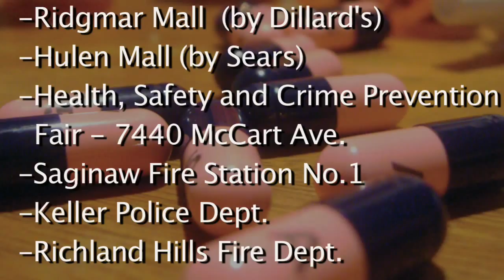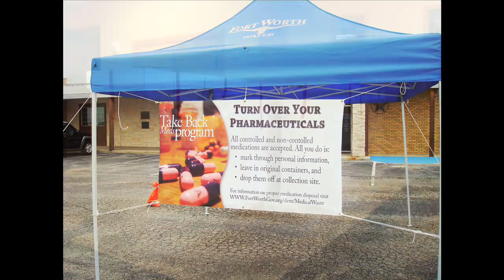Fort Report: Main Street 2013